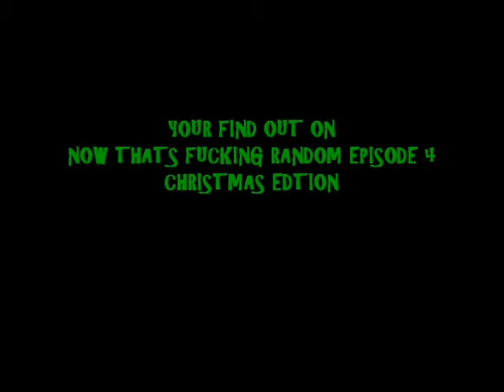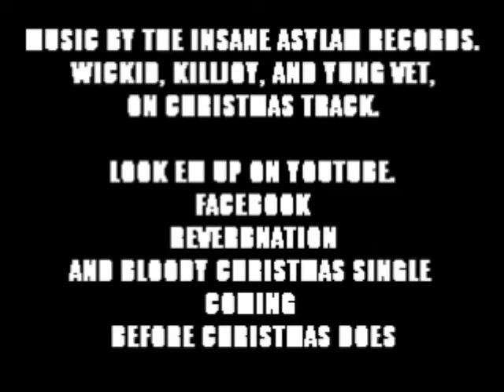getting bored with meatball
videos i did represents my new 4th video coming up but also i wanted a video with some shooting in it